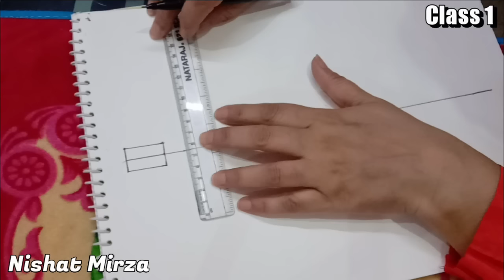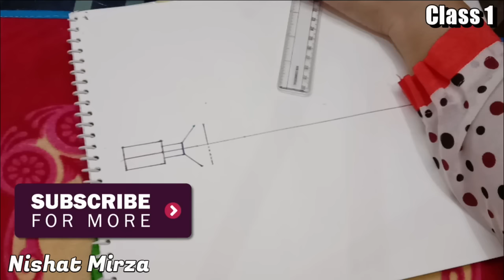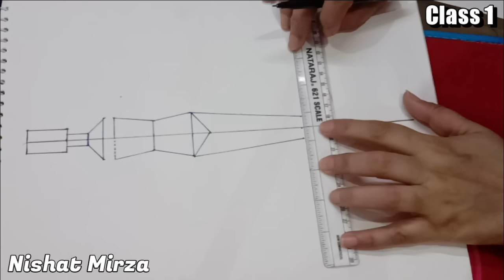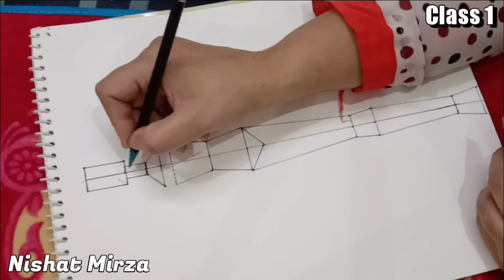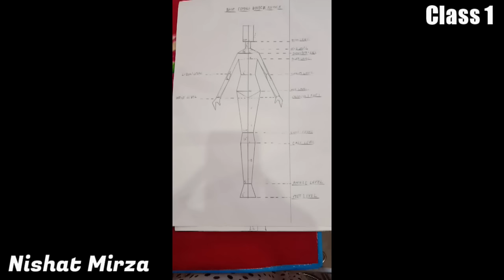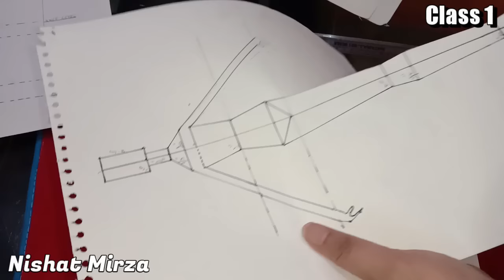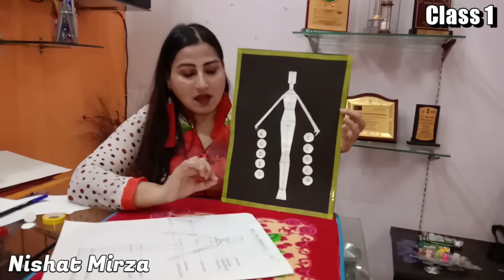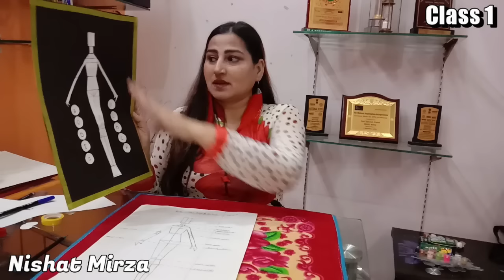Free Online Fashion Designing Course CLASS 1 // How To Draw BODICE Block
Free Online Fashion Designing Course CLASS 1

Submit Your Assignment Here➤PORTAL WILL OPEN SOON TILL THEN PRACTICE

My Stationery➤
Staedtler 137 C 48 Luna Water Colour Pencil
Color Wheel
Camel Student Poster Color
Faber-Castell Paint Brush Set
HS Tinge Alcohol TwinTip Markers
12Pcs Drawing Shading Sketch Pencil Set
Luxor Finewriter
DOMS OIL PASTELS 25 SHADES
Sketch Book A3 Size

fashion designer course in hyderabad
fashion design
fashion designing course in pakistan
fashion designer
 12 वीं के बाद फैशन डिजाइनिंग के लिए प्रवेश परीक्षा
 10 वीं के बाद  फैशन डिजाइनिंग
ऑनलाइन फैशन डिजाइनिंग कोर्स
Dress Maker fashion Designer

Fashion design is the art of applying design, aesthetics and natural beauty to clothing and its accessories. It is influenced by cultural and social attitudes, and has varied over time and place. Fashion designers work in a number of ways in designing clothing and accessories such as bracelets and necklaces

फैशन डिजाइनिंग क्या है?

एक फैशन डिजाइनर का कार्यक्षेत्र सिर्फ कपड़ों को डिजाइन करने तक ही सीमित नहीं है, बल्कि उसे हर समय इस बात का भी ध्यान रखना होता है कि वर्तमान में ग्लोबली क्या ट्रैंड हैं। साथ ही उसे ध्यान में रखकर हमेशा कुछ नया करने का प्रयास करना होता है

Career Options After Fashion Design

FASHION DESIGNER. Fashion designers need no introduction! ...
RETAIL BUYER. As a fashion designer, you gain a good insight as to what clothes will work with the Indian/Western/Global fashion market. ...
RETAIL MANAGER. ...
STYLIST. ...
TEXTILE DESIGNER. ...
JEWELLERY / FOOTWEAR DESIGNER. ...
PERSONAL SHOPPER. ...

fashion designing techniques
fashion techniques and design
free online fashion designing course with certificate in india
fashion designing free course
how to draw croquis step by step
how to draw fashion figures
free fashion designing course
fashion designer
fashion illustration
online fashion design
india fashion design
fashion design course
fashion designing course free online
online fashion designing courses